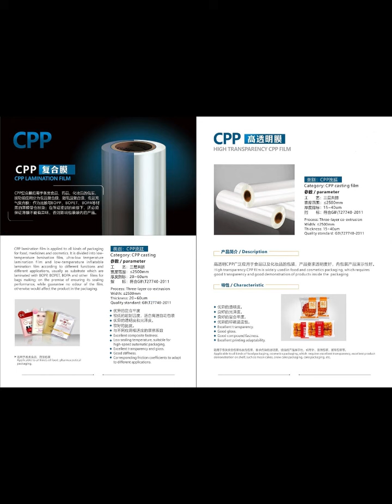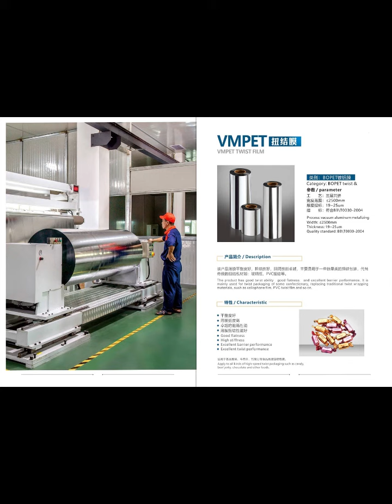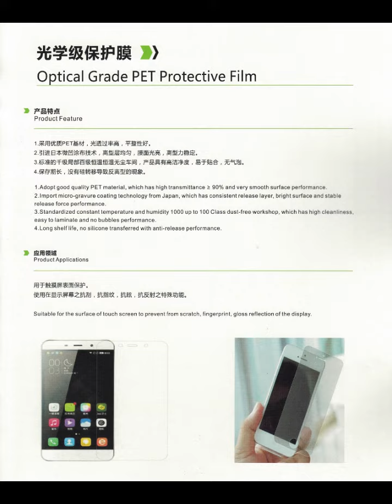Different type packing film